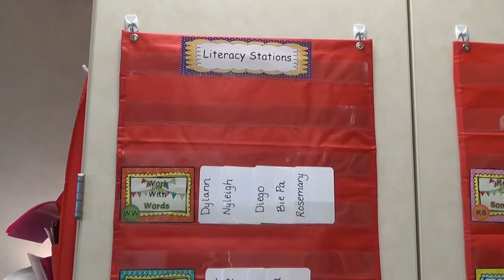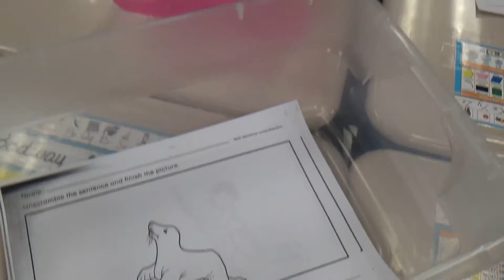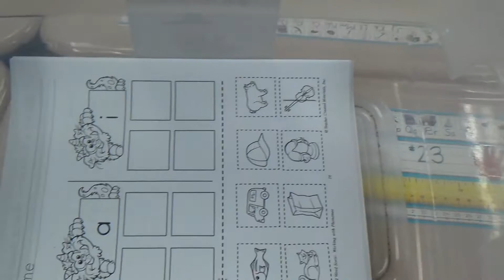1st grade Transitioning to Independent Stations